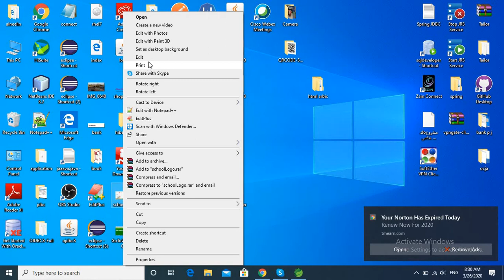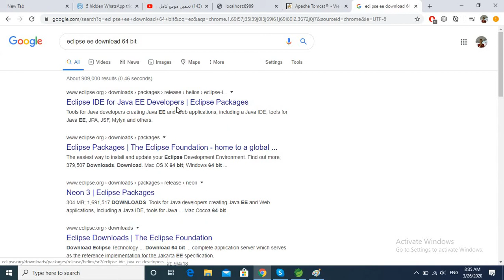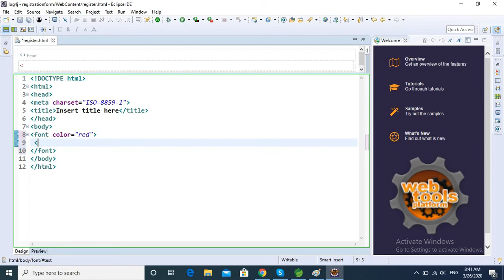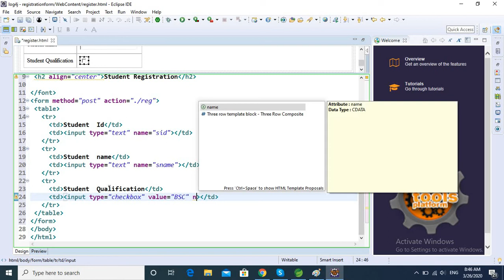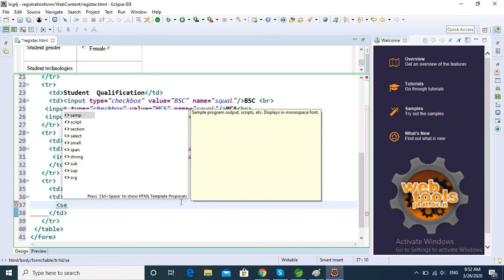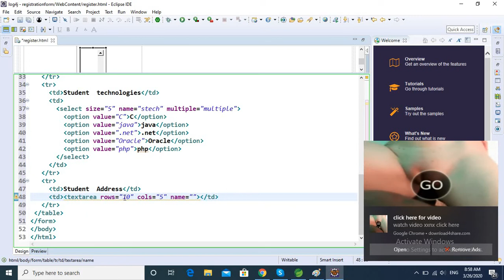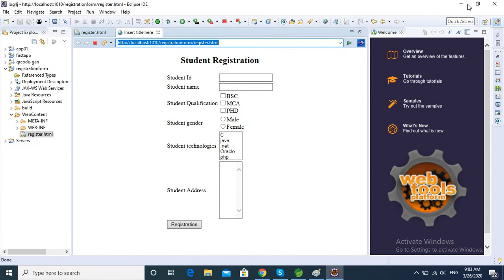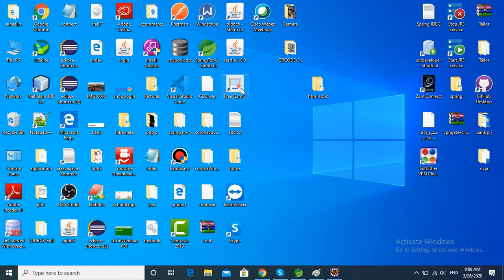servlet and jsp002 شرح عربي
learn java web
servlet and jsp arabic
تعلم كيفيه التعامل مع تقنيات الجافا ويب
ويب servlet and jsp